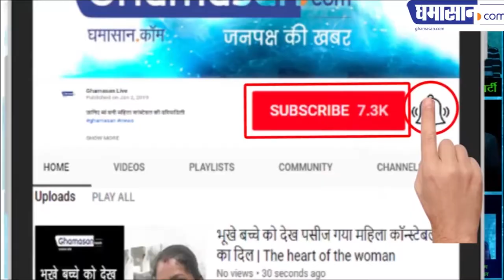Jacqueline का Noughty अवतार , दिख रही है मस्ती के मूड में | Bad Boy Song Jacqueline | Ghamasan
फिल्म साहो के Song Shoot  का है वीडियो

जैकलीन ने यूट्यूब  चैनल पर किया शेयर